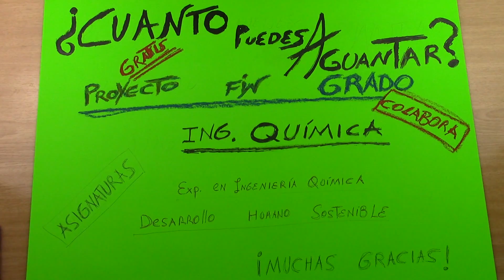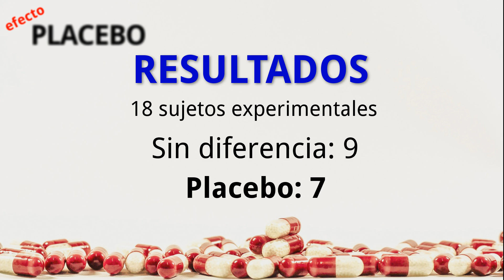¿PUEDES AGUANTAR DOLOR CON PLACEBO? | Experimentos sociales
Experimento de psicología sobre el dolor y el efecto placebo. En este vídeo verás como engañamos a la mente para que sienta menos dolor en una mano que en otra sólo por la expectativa y la sugestión del efecto placebo.
 ▼▼▼▼▼▼  MÁS INFO  ▼▼▼▼▼▼

MI ARTÍCULO SOBRE ESTE EXPERIMENTO SOCIAL Y DE PSICOLOGIA

EXPERIMENTO DEL TRIVARICAINE
Guy Montgomery e Irving Kirsch: "Mechanisms of Placebo Pain Reduction: An Empirical Investigation" en Psychological Science Vol. 7, No. 3 (May, 1996), pp. 174-176.